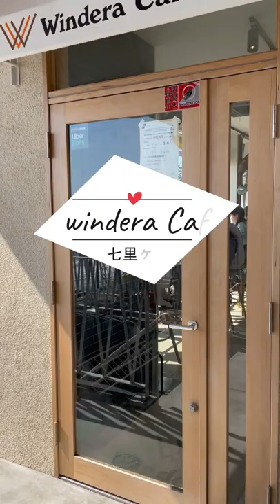【 七里ヶ浜 】Windera Cafe（ウィンデラカフェ）は胸躍るオーシャンビュー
七里ヶ浜のトライアングルにオープンした「Windera Cafe（ウィンデラカフェ）」にお出かけしてきました。店内は非常にお洒落な空間で、また大きな窓から見える絶景に感動ものです。是非ご視聴ください。

I went out to "Windera Cafe" which opened in the triangle of Shichirigahama. The inside of the store is a very stylish space, and I am impressed by the superb view that can be seen from the large window. Please watch it.